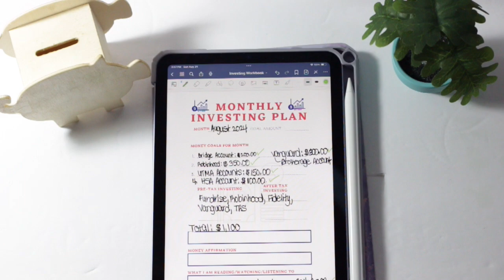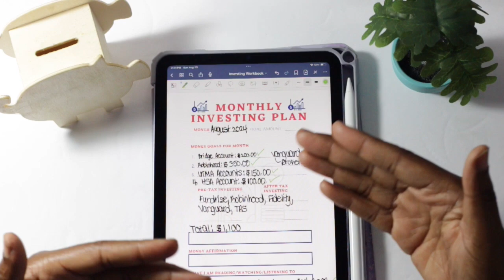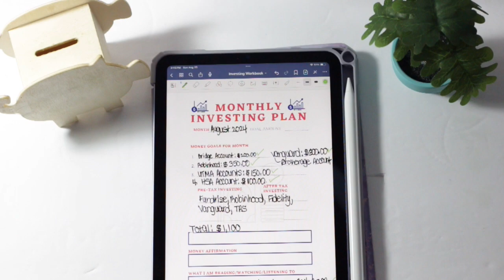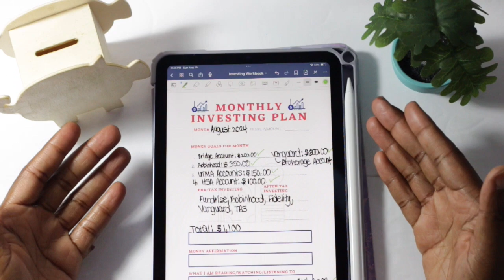My August 2024 Investing Summary| NEW Brokerage Account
Amazon Classroom Wishlist
Weilisi 10" Selfie Ring Light with Tripod Stand, 72''
ZuoZee Mini Binder-A8
USB 3.0 Hub 4 Port
Stylus Pen
Paperage Lined Journal Notebook
Crocs (Pink)
Rose Gold A6 Binders (2 pack)
Kids Travel Tray (Car)
Car Steering Wheel Tray
Mini Wireless Earbuds
(MommyTrader)My Investing Workbook on Amazon
(Mind Your Money) Budget Workbook
A6 Red Planner/Binder
A6 Binder Clear Cash Zipper Envelopes
A5 Cash Envelopes
90PC Budget Tracker Sheets(Purple)
150 1" Gold Round Scratch Off Stickers
Dummy Battery AC Adapter (Canon Camera)
Overhead Tripod-DSLR Cameras
Mini ATM Piggy Bank

M1 Finance- (M1 will give you and I a referral bonus after your first deposit).

Dosh-$10 for you and $10 for me once you link a card to the app

0:00 August Investing Plan
0:49 Maxing Out Roth IRA
1:17 What is a Bridge Account?
2:22 Robinhood Contributions
4:02 UTMA Contributions
4:40 HSA Contributions
5:45 Vanguard Contributions
6:32 Pre-Investing/After-Tax Investing
7:20 Total August 2024 Contributions
8:07 Book I'm Reading